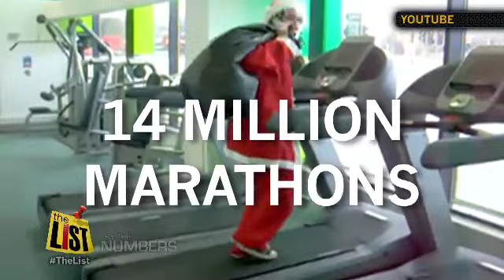By the Numbers: The logistics and numbers behind Santa's night of work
here are over 2 billion children in the world, and they will be on Santa's nice list- so he'll visit more that 500 million homes in one night.